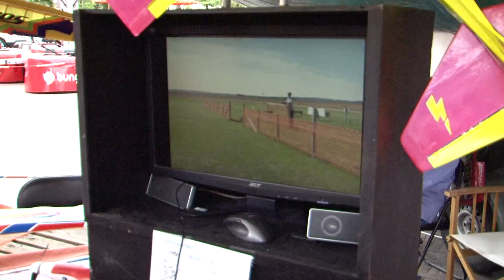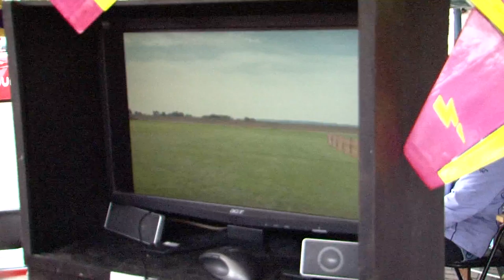volkel in de wolken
Kort verslag Volkel in de Wolken, 31 Mei 2015